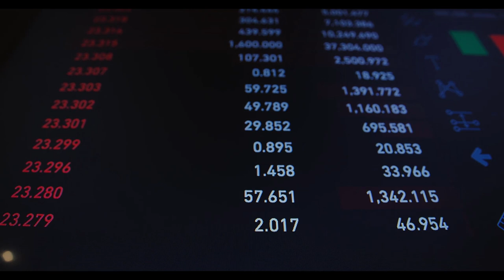Arabası olan emeklilere müjde. Artık o ücreti vermeyecek